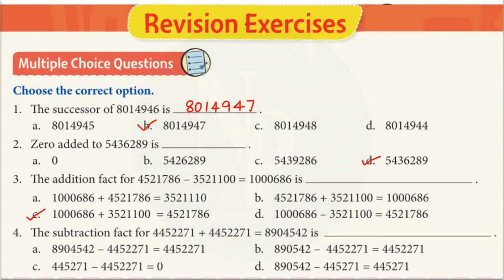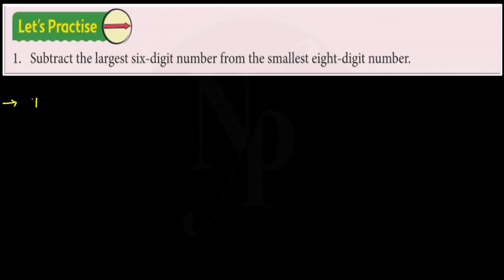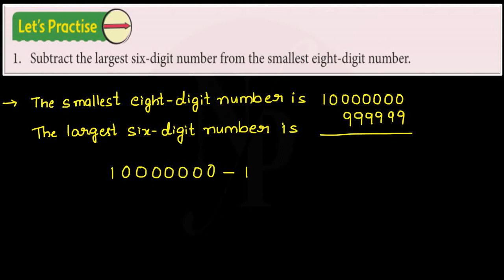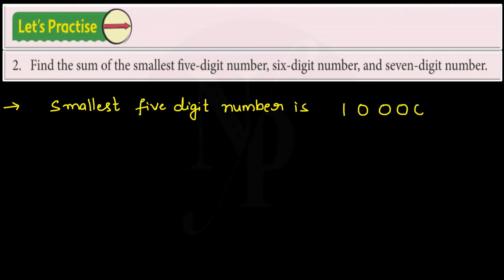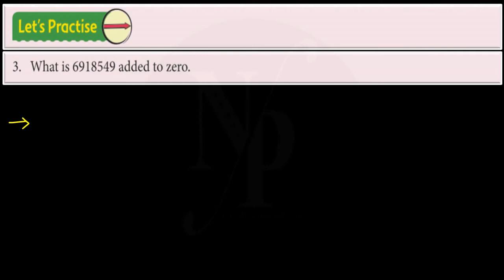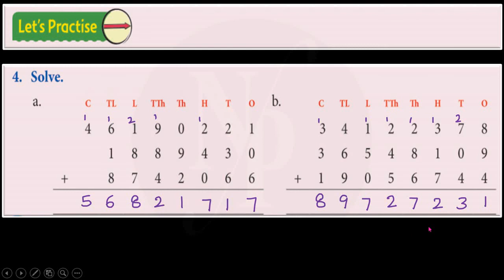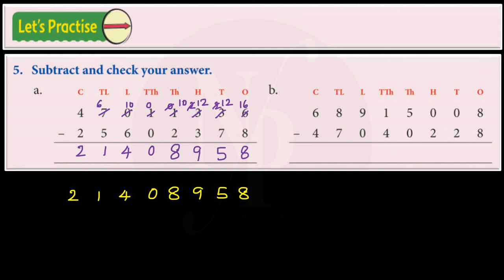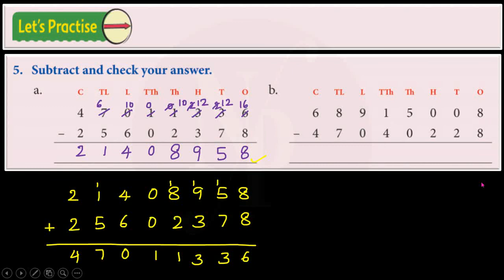Class 5 Maths Chapter 2 Addition and Subtraction (Part 6)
Revision Exercises